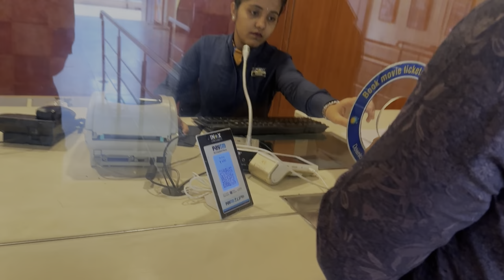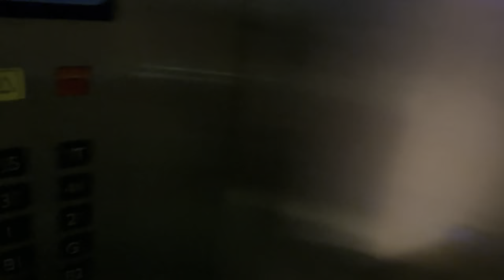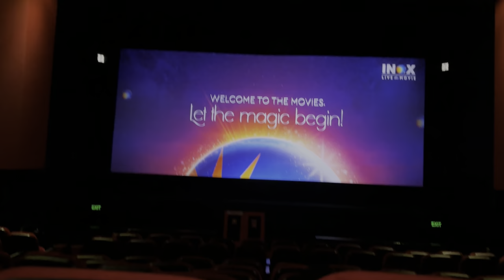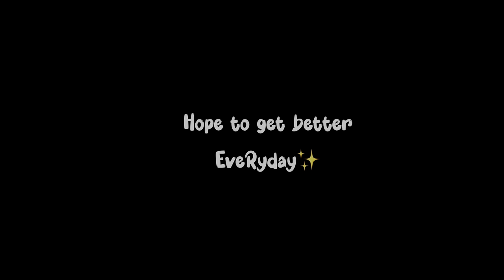Vlog -1,🎬🍿It wasn’t even a Horror movie😭😂EvilDeadRise